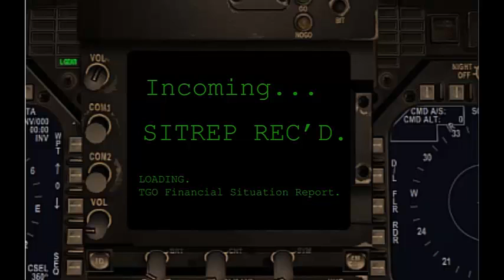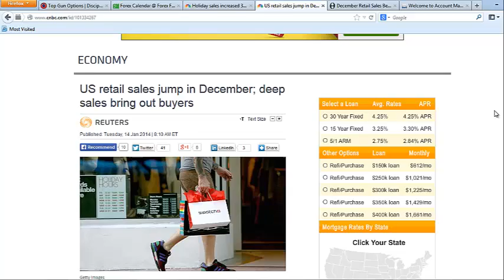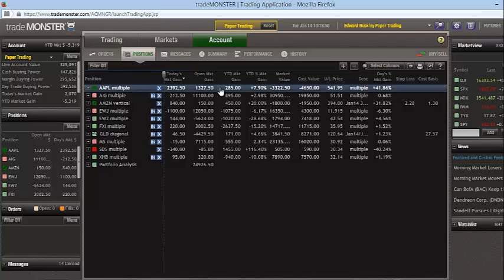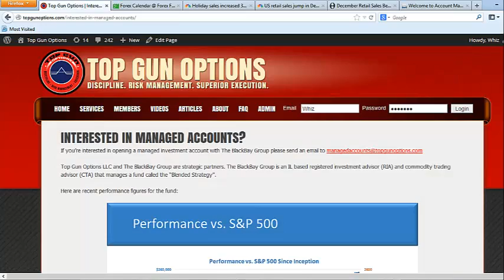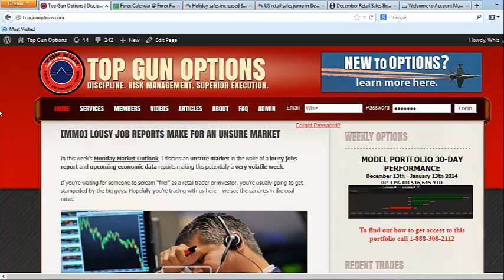[SITREP] A Farewell to Bizarro Market - Good News & Numbers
In today's Market Situation Report, I discuss a triple-digit morning sell-off and relief rally in the market this morning, good economic data, and lots of happy traders after yesterday's LIVE Trade Brief.